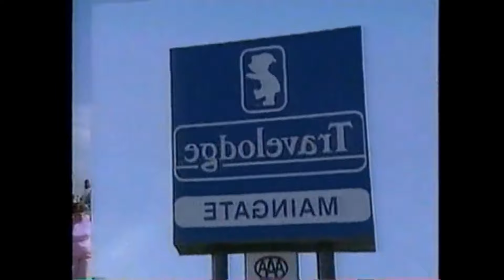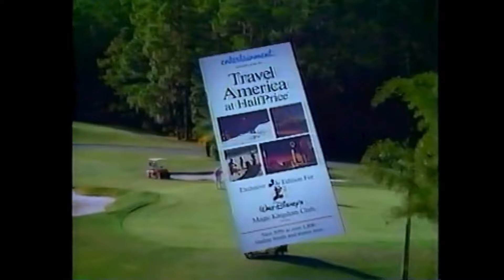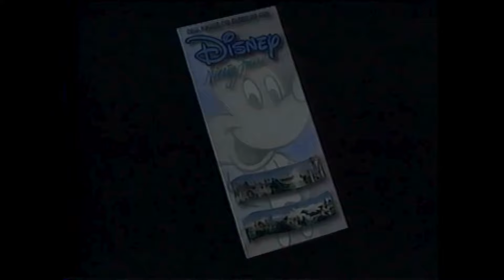Magic Kingdom Club Gold Card Video HD Remaster A Whole New World 1994 Aladdin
Take a look back at Disney Parks in 1994 when Disney took pride in their marketing and told a story while selling you a vacation! Follow Aladdin and Jasmine as they take a magic carpet riden a journey the through the Disney Theme Parks and Resorts.  See all the Theme Parks in Walt Disney World at the time. Magic Kingdom, Epcot Center and Disney-MGM Studios. Learn about new attractions and offering in 1993.  This fun little adventure captures the Magic of Disney while advertising deals for Magic Kingdom Club Gold Card Members.